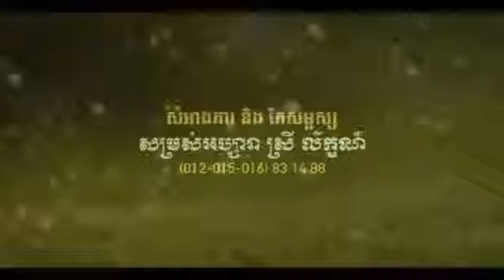ស្វែងយល់ពីបញ្ហាធ្លាក់ទឹកចិត្ត វគ្គទី១​ (១)